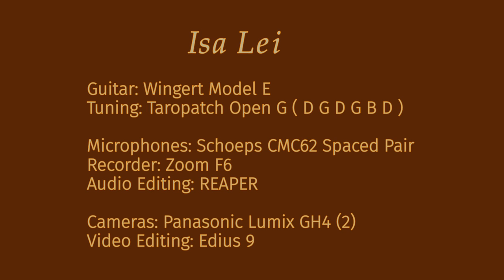"Isa Lei" (and "Si`i Lile Viola Lose Hina")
"Isa Lei" has become a popular instrumental and vocal piece in Hawai`i and it is known as Fiji's song of farewell. But many Tongan voices have told me that the melody was originally a Tongan song composed to honor royalty. According to some commenters there is also a Samoan version of the same lovely melody.

This is one of the first songs I arranged for slack key, basing my melody on the vocal recording by Bla Pahinui. When I recently thought to do a new video of the song I decided to incorporate the "Spanish bass" developed by Sonny Chillingworth. Joining the flowing melody to the lilting bass figure took a bit of attention and sessions, but I finally persuaded my fingers to cooperate.

I used my Wingert Model E tuned to taropatch open G (D G D G B D) and recorded with a pair of Schoeps CMC62 omni condensers in a spaced pair. The mics were plugged into my faithful Zoom F6 recorder and I put up two Panasonic Lumix GH4 cameras to capture the video. I even managed to capture the brass toucan, our studio mascot. I used REAPER to play with the audio a bit, using a bit of EQ and a dynamic delay effect. All the video editing was done in Edius 9.